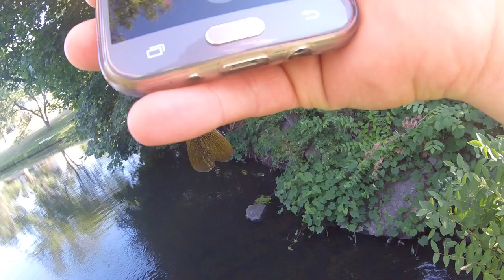WORLD RECORD ROCK BASS!!!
I got this fish on a roster tail